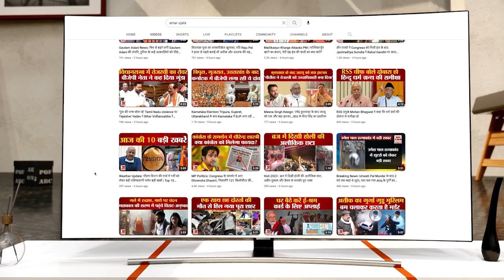Israel Hamas War Update: Iran ने धमकी दी कि अगर इस्त्राइली सेना गाजा पट्टी में घुसी तो महायुद्ध होगा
ईरान ने अब इजरायल को नई धमकी देते हुए कहा कि कि अगर इजरायल की सेना गाज़ा पट्टी के अंदर मिलिट्री ऑपरेशन के लिए घुसती है को फिर महायुद्ध होगा। ईरान ने साफ कहा है है कि वो इजरायल को उसके ही सैनिकों के कब्रगाह बना देगा। कतर में ईरान के विदेश मंत्री हमास के कमांडर से मुलाकात की और ये धमकी दी।